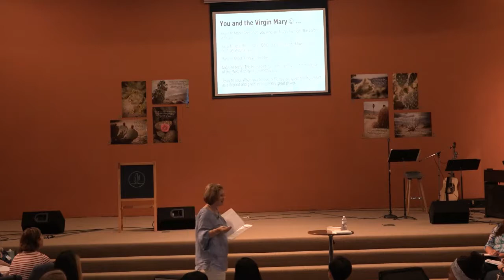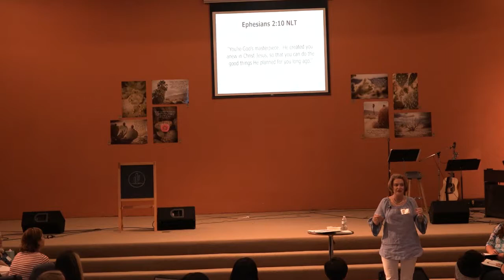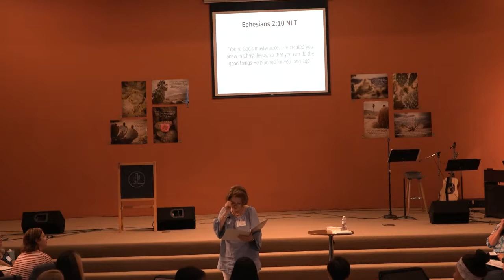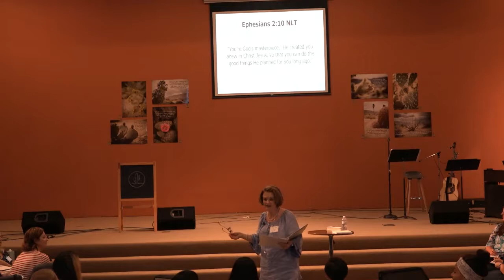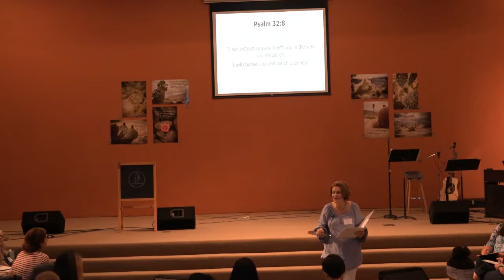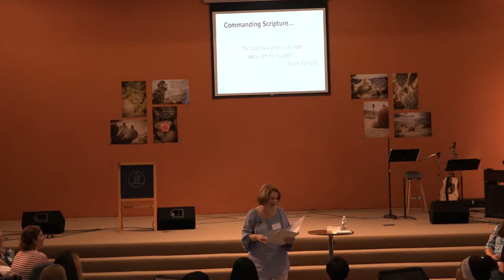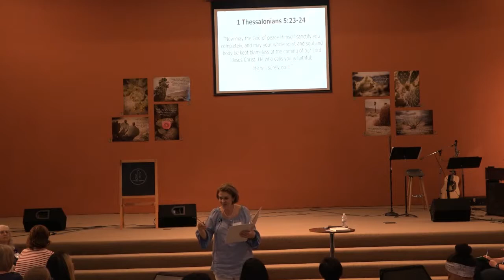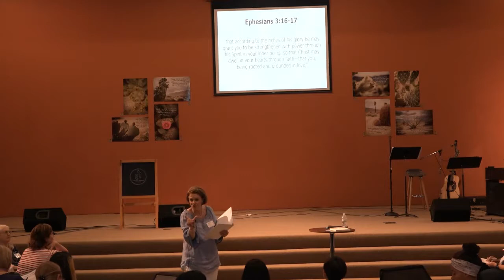Women's Conference 2018-Saturday Morning